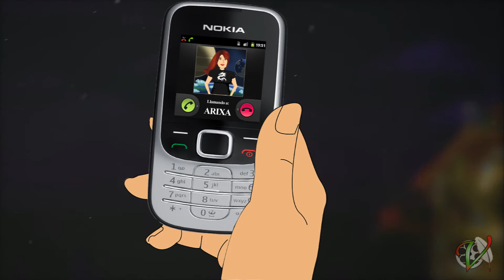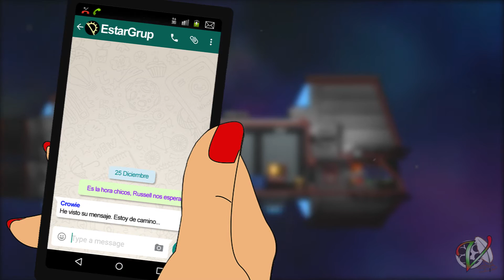Especial Navidad 2016 - Feliz Navid-CON y próspero año de convivencias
Cuando tienes la sensación de que el año ha dado mucho de si...
Cuando tienes la sensación de que tu vida está encaminada hacia la felicidad más oriunda...
Cuando puedes compartir un clásico navideño e interpretarlo con distintos inérpretes, distintos instrumentos, y consigues enganchar a un público de lo más selecto...

Actuación powered by Starbound...

Dedicado a mi familia y amigos. Espero que este 2017 nos sea provechoso a todos!!